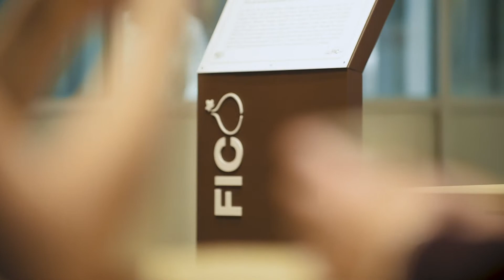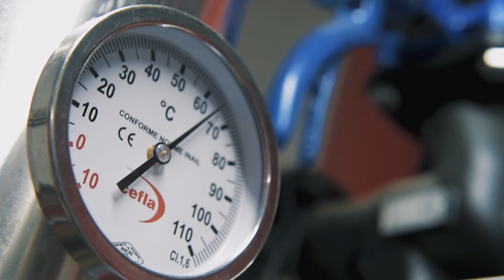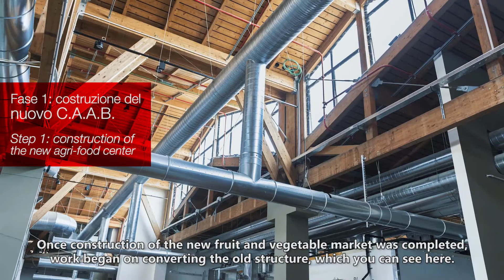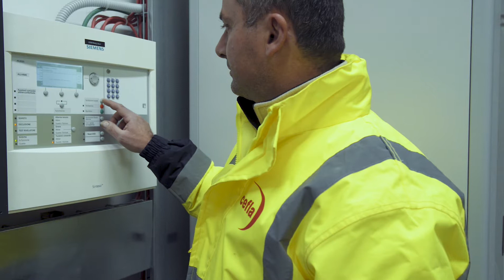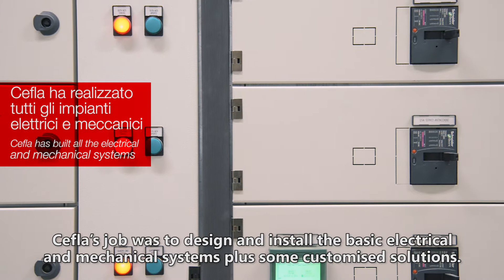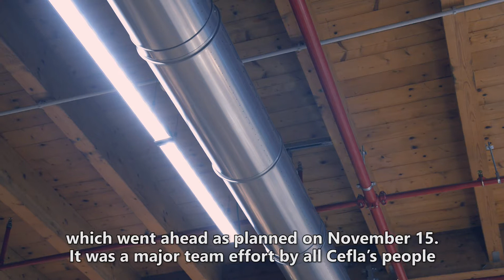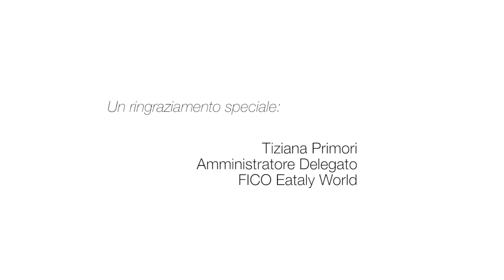Cefla Engineering Case History Fico 2017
Case History dell'importante progetto a cui ha partecipato Cefla Engineering riguardante la realizzazione degli impianti e delle infrastrutture del parco tematico agro-alimentare ed eno-gastronomico FICO Eataly World.